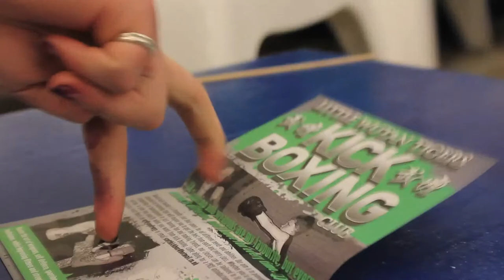The Magic Flower Short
A bit of fun and editing practice for Narrative structures course. Filmed by Celie Nigoumi, edited by me, Hand 1: Isabelle Woollet, Hand 2: Me

Song 'Star Alphabet' by Ergo Phizmiz (from Free Music Archive)

Film belongs to Celie, Isabelle, and I.